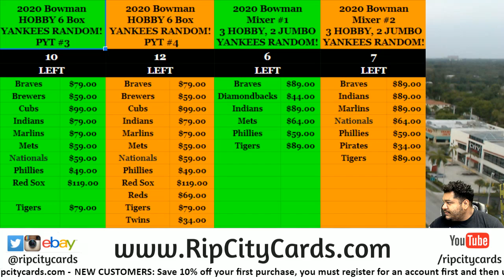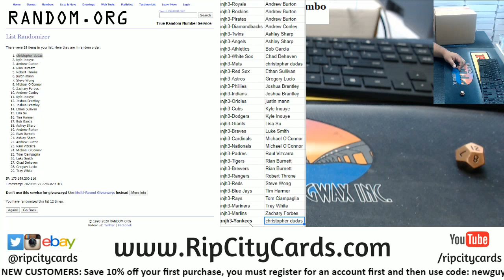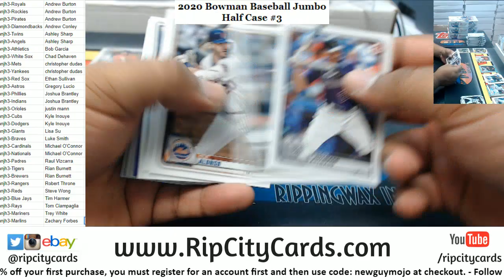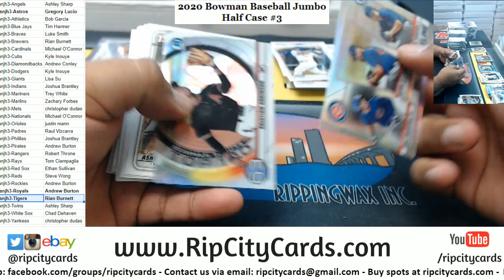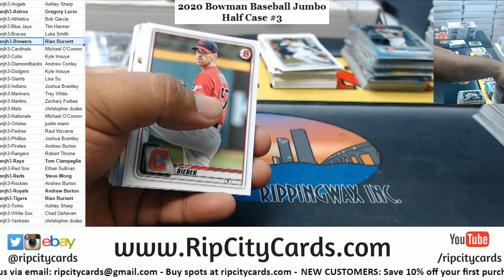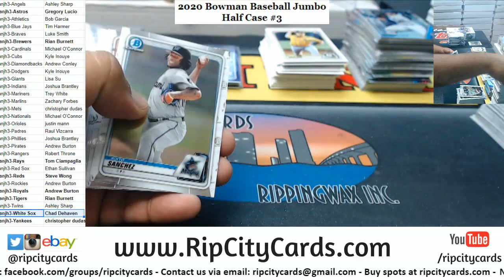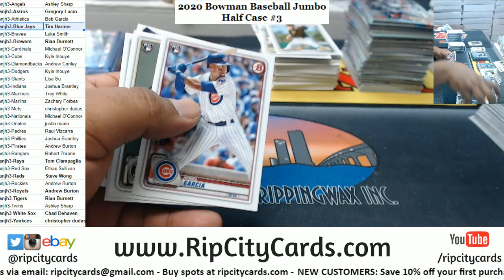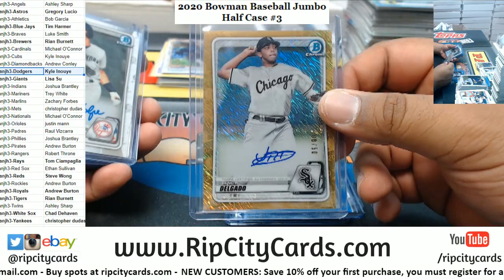2020 Bowman Baseball Jumbo Half Case #3